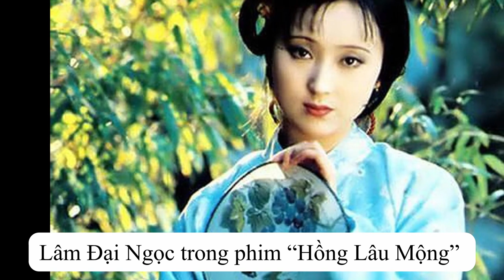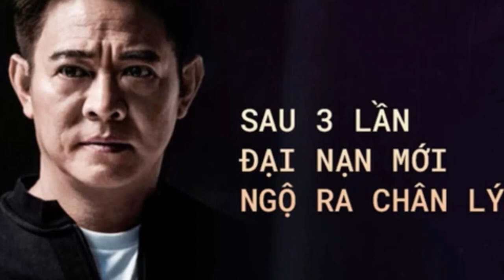Các sao hoa ngữ đều là phật tử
Những siêu sao Trung Quốc đều là Phật tử
 Gần đây, thông tin trên mạng Internet và báo chí Trung Quốc đã xôn xao vì nguồn tin diễn viên điện ảnh từng đóng vai Lâm Đại Ngọc trong phim “Hồng Lâu Mộng” Trần Hiểu Húc và chồng cô là Hác Đồng đã bỏ lại một gia sản hàng ức vạn Tệ, xuống tóc xuất gia. Đêm 25/02/2007 chồng cô đã chứng thực với các nhà báo rằng: Trần Hiểu Húc ngày trước đó đã từng cắt tóc xuất gia tại chùa Bách Quốc Hưng Long ở Trường Xuân, và bản thân anh cũng sẽ xuất gia trong thời gian sắp tới